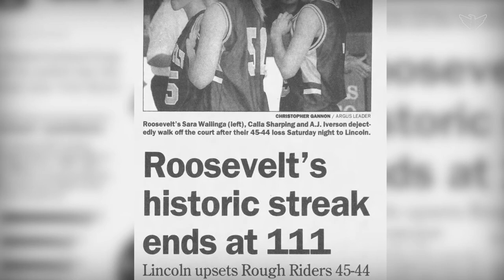Meet South Dakota basketball coaching legend Fred Tibbetts | South Dakota Almanac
Fred Tibbetts will always be remembered as one of the greatest girls basketball coaches in South Dakota history.

Jefferson HS - five state championships
Roosevelt HS - six state championships (five-in-a-row), and 111 consecutive wins (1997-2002).